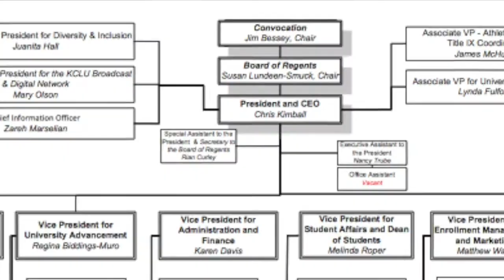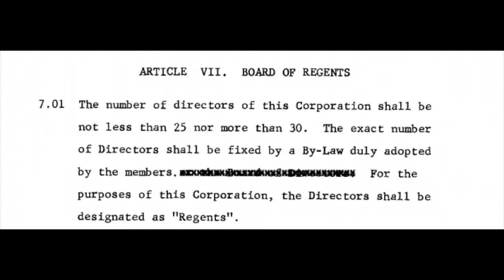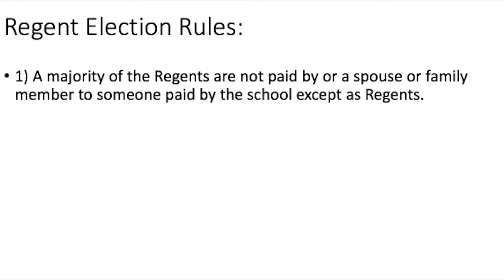California Lutheran University: Who's In Charge Here?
This video provides an overview of the upper administration of California Lutheran University